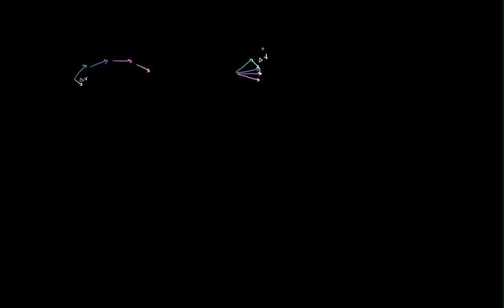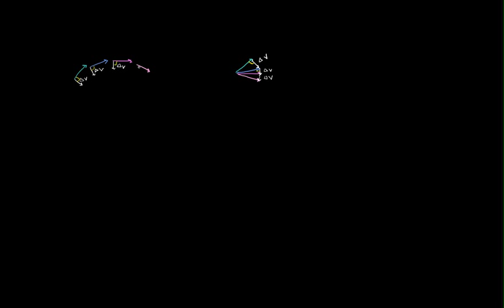Introducción a fuerza centrípeta y aceleración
Traducido y producido para Khan Academy por Lourdes Cahuich